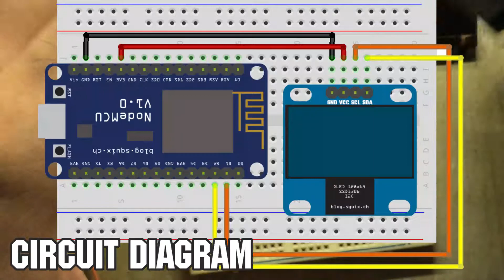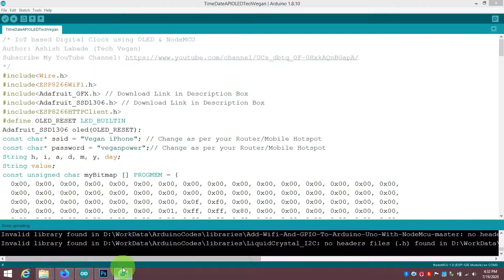ESP8266 Digital Clock | NodeMCU Digital Clock using HTTP API, OLED Display & Arduino | Hindi 🔥🔥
Arduino Digital Clock, ESP8266 Digital Clock, NodeMCU Digital Clock, IoT Digital Clock.
Make Digital Clock using ESP8266 NodeMCU, OLED Display, HTTP Web API, and Arduino Program. Arduino Internet Time.
NodeMCU Projects.
IoT Based Digital Clock.
The OLED will display the Current Time, Day & Date.
All Time & Data will be synced through Web Server.

Help & Support | Custom Hardware & Software Project | Any Technical Help

This Project requires an Internet Connection.
You don't need to Configure any kind of API Online. Just Upload the Arduino Code & Enjoy.

Video Demonstration in the Hindi Language. Web API Designed in PHP.

Hardware Requirements (With Amazon Link):
1. Breadboard Small
2. Breadboard Big
3. NodeMCU - ESP8266 (CP2102)
4. 0.96" 128x64 OLED Display
5. Jumper Cables (Male to Male)

6. Arduino Program for Digital Clock

Steps for Library Installations
1. Download Libraries from Above Links
2. Extract ZIP File at Documents/Arduino/libraries/_extract here_